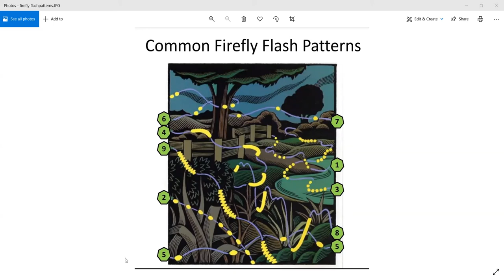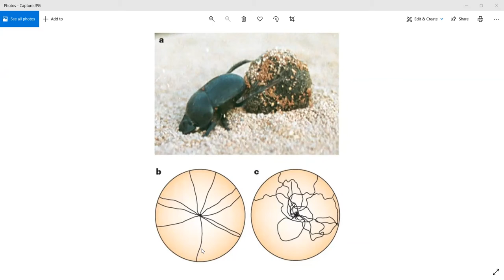Nebraska Nature Nerd Night: Starlight Ecology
What makes nocturnal animals choose the nightlife, and how are they adapted to live their best lives while most of us are sleeping? How does the night sky help some animals find resources and survive? We’ll dive into the world of astronomical animals - and learn more about the many species that use the night sky to their advantage to help them survive and thrive!